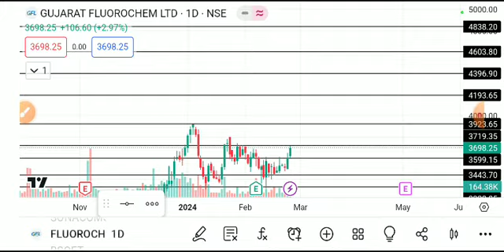gujarat fluorochemicals share news, gujarat fluorochemicals share latest news,